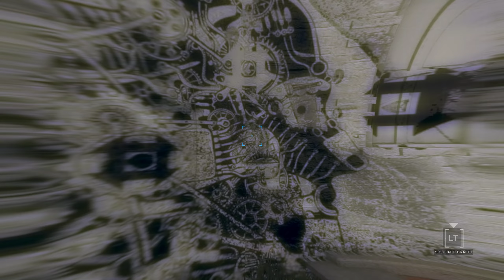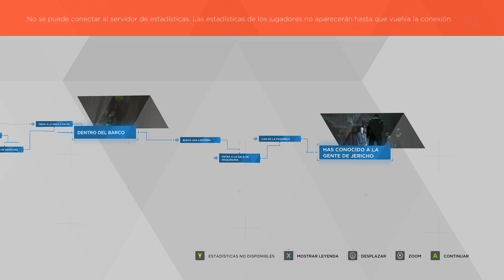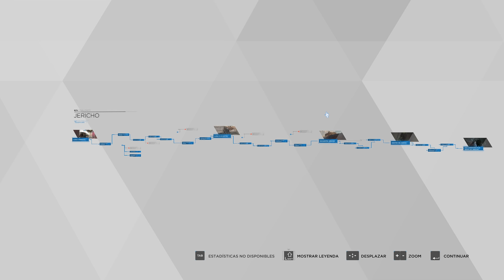Encuentro Jericho La Casa De Los Androides Libre | #11 Detroit Become Human